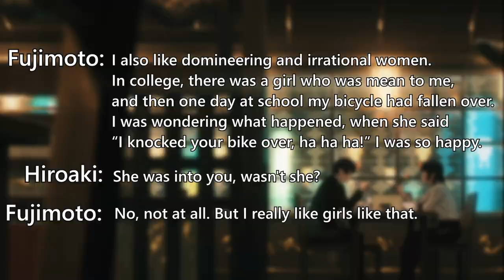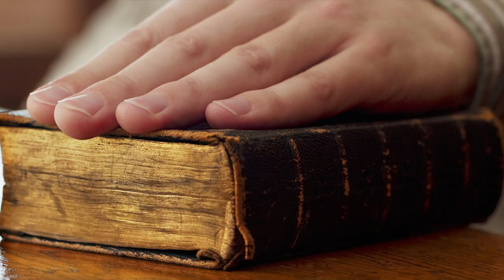5 Things You Didn't Understand in Chainsaw Man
Hello comrades! Chainsaw Man has been cooking in my head for a while, so I was able to come up with a few explanation for things such as Makima's behavior and Himeno's final message, also known as "Easy Revenge". It's impressive how much meaning is packed into this little text and I hope you will the rest of 5 Things You Didn't Understand in Chainsaw Man informative or entertaining.

Timecodes:
0:00 Intro
0:49 Makima isn't human
3:18 Tatsuki Fujimoto's "thing"
4:53 War Devil
6:37 Aki VS Ghost Devil
8:12 Easy Revenge